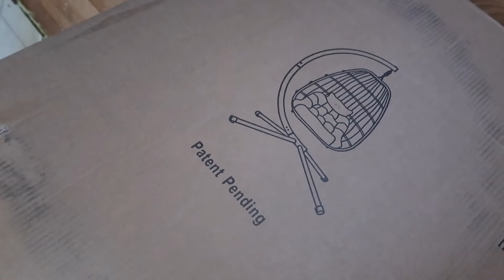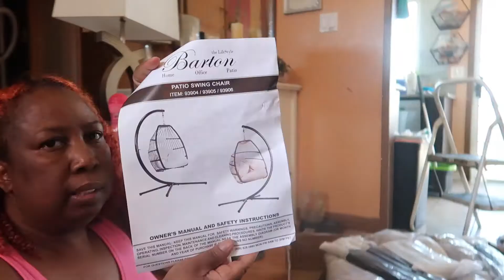Putting my swing together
Today is the day I choose to put my egg swing together . I got tired of watching the box on the floor of the living room. I'm so excited about my swing watching this online for the longest time I had to save up for this swing I wanted to put it on my patio for the summer. I decided to keep it in the living room and went well with my living room set.